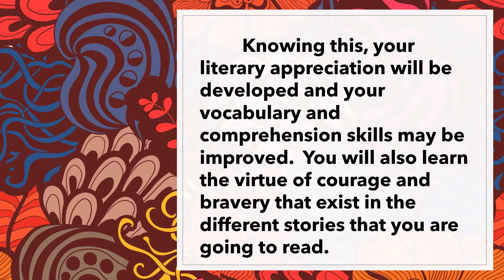Evaluating Narratives Characters and Settings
This is the lesson in English 6 for Quarter 3 Week 6.